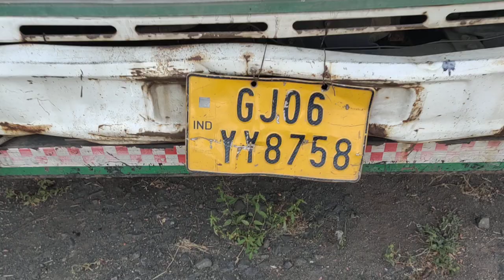2011 TATA LP909 4X2DeliveryVan Baroda